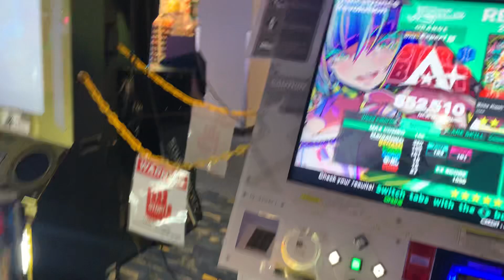[DDR WORLD] Boss Rush Single Expert 16 852k